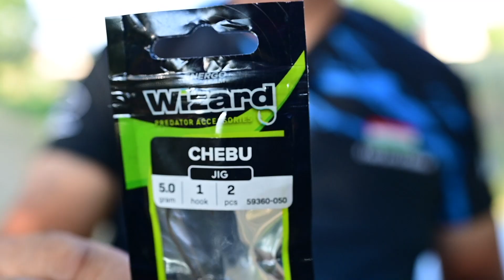Wizard Chebu Jig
Egy pergető horgász fegyvertárából nem hiányozhatnak a gumihalak, twisterek. Belőlük pedig azok az ólom fejjel szerelt horgok, melyek segítségével a ragadozók orra előtt táncoltathatjuk műcsalinkat.

A Wizard Chebu Jig típus a súly és forma kialakításában is egy teljesen egyedi terméket rejt magában, mely az extra horog miatt, tökéletes az akadós terepekre is.

A Chebu Jig, nevéből is adódóan egy általános cheburashka formát rejt, de jelen terméknél Fix állapotban.

A súly fixen helyezkedik el a formában és e mögött egy offsetes horog került a rendszerre, melynek köszönhetően egy mégis egyedi mozgást generálva, az offsetes felkínálás előnyeit is kamatoztathatjuk, köves vagy fás, akadós terepeken.

A rejtett horgos plasztikos felkínáláshoz a Chebu Jig egy praktikus megoldást kínál, kiváló minőségű prémium horgokkal felvértezve, a biztos akadás érdekében.

Csuka, süllő és harcsa horgászatánál az akadás sok esetben kritikus tényező. A kemény szájakba csak a legjobb horgok akadnak megfelelően. Így lehetünk biztonságban a fárasztás során, nem kell leakadástól, horogtöréstől tartanunk.